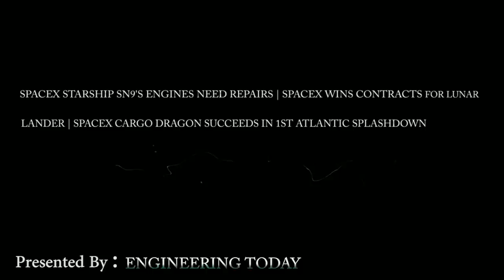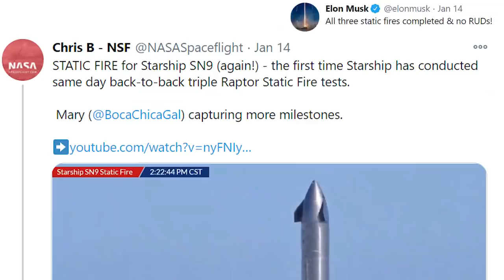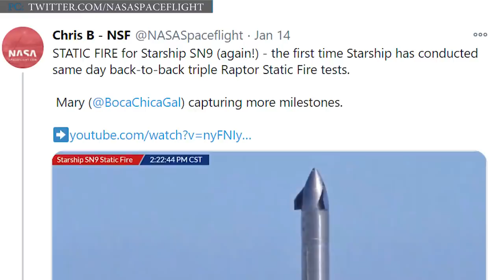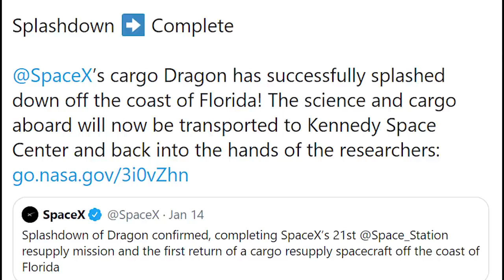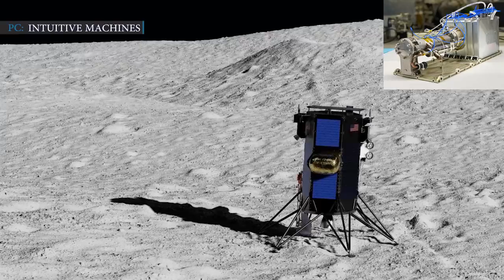SpaceX Starship SN9 needs Raptor Engines repair | Expected to Launch on Monday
SPACEX has pushed back the Starship SN9  launch as Elon Musk took to Twitter to confirm two of the rocket's Raptor engines are in need of repairs.
SpaceX's Starship prototype is now expected to launch no earlier than January 18, Monday , although further delays might possible.
On Friday 15th January, Elon Musk, took to Twitter to announce two of the Starship's engines need replacement.

Huge thanks to LabPadre for local picture. Please support LabPadre